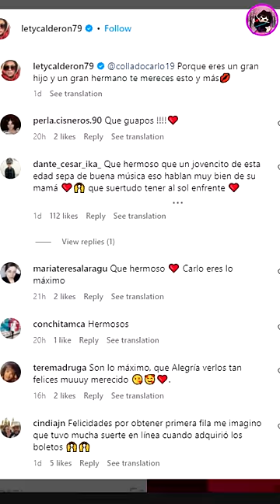Hijo De Leticia Calderón Impacta Con Su Voz En Concierto De Luis Miguel